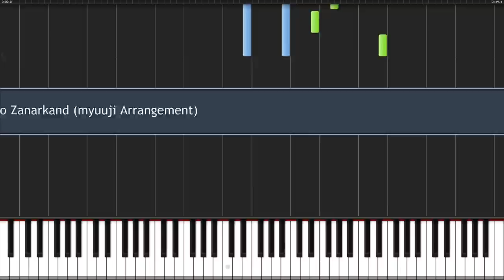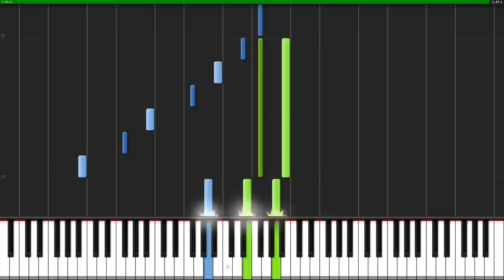[Tutorial + Sheets] To Zanarkand - Final Fantasy X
How to play Final Fantasy X - To Zanarkand (myuuji Tutorial)

Piano sheet music by: myuuji & Ben Topham